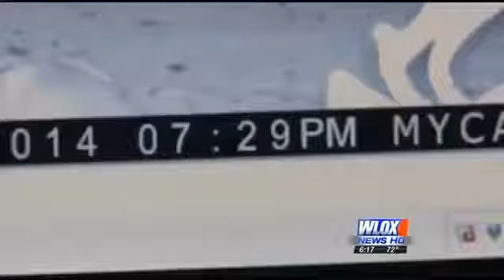Trail camera footage ufo/uap.. tv news report USA